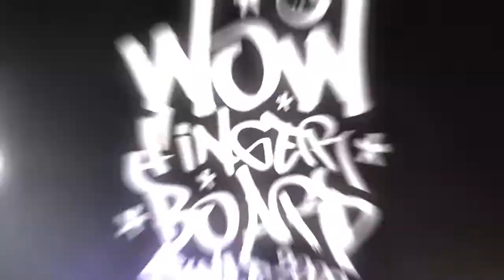1º ULTRA Fingerboard Contest SÃO PAULO - OPEN - IGOR BOTINI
1º Ultra fingerboard Contest - SÃO PAULO SP. 08/10/2016.
Film: @grefelix / Edit: @guiosiecki

Realização: Ultra Skate / Chazan Ramps
Suporte: Wow Fingerboard / Ok Fingerboard / Evolve Decks / Fingerstore